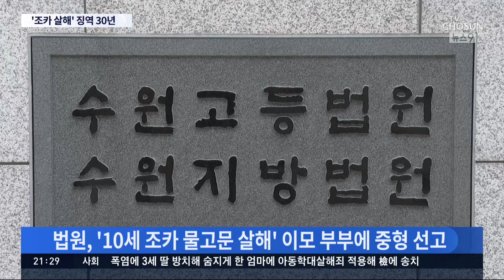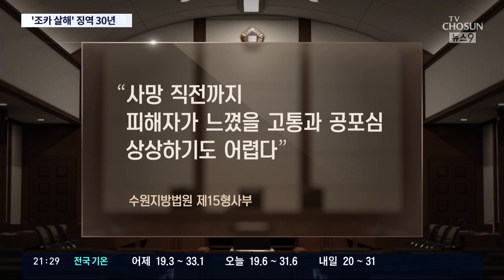'10살 조카 물고문 살해' 이모부부 징역 30년·12년 [뉴스 9]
10살 조카를 물고문 등으로 학대해 숨지게 한 이모에게 재판부가 징역 30년을 선고했습니다. 이모부엔 징역 12년이 선고됐는데, 재판부는 아이가 겪었을 고통과 공포는 상상하기 어렵다고 했습니다.